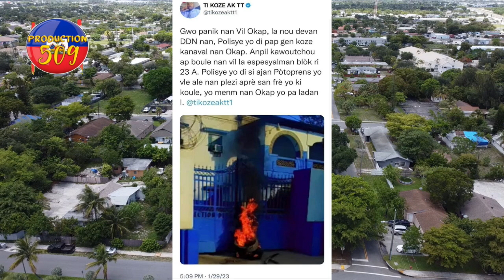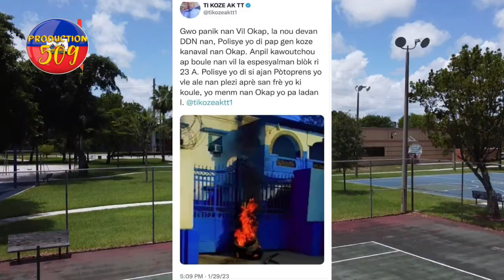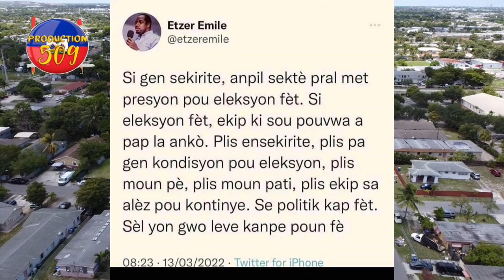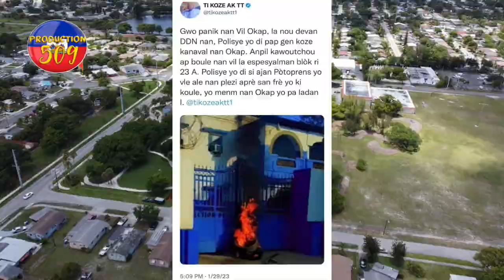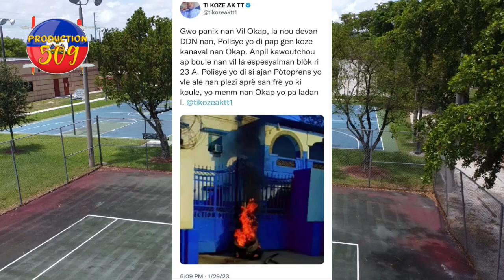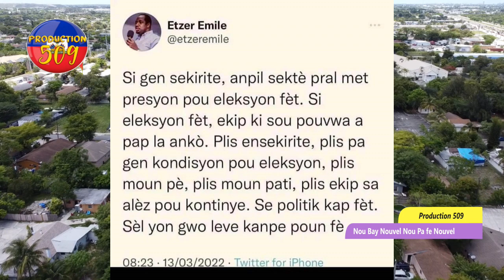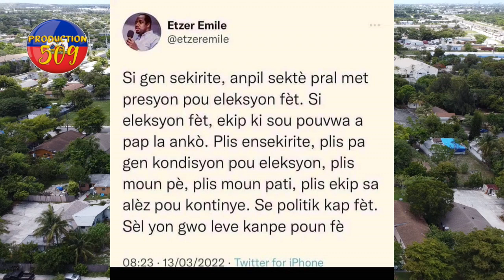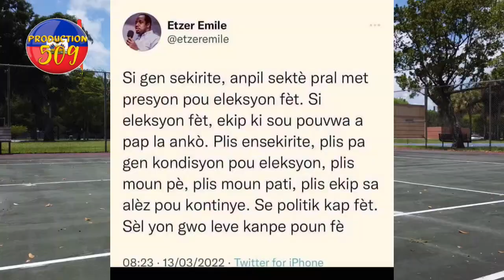yon bandi savyen anonse lap touye tout polisye yo nan latibonit DG PNH la bay materyèl pou fwape ban